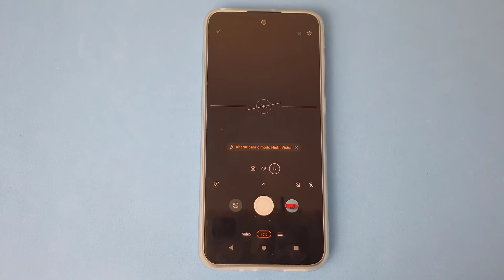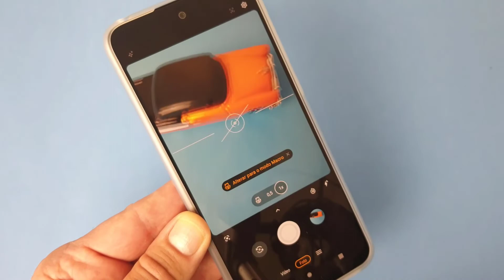COMO ATIVAR E USAR O RECURSO TEMPORIZADOR DE FOTOS NO CELULAR MOTOROLA MOTO G31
Veja nesse vídeo Como Ativar e Usar O Recurso o Temporizador de Fotos no Celular Motorola Moto G31. A Motorola traz mais uma função nativa e gratuita no seu App câmera que pode ser habilitada a qualquer momento para capturar fotos de forma automática, com apenas alguns segundos. Ao ativar essa opção, basta clicar no botão de disparo e aguardar os segundos escolhidos para que a foto seja registrada em sua galeria.

Com isso, após fazermos a captura, a foto pode ser editada e compartilhada normalmente nos mais diversos Apps e sites da internet. Sendo também uma excelente maneira de fazermos fotografias em grupo, garantindo a qualidade delas. E para saber como fazer para configurar e usar esse recurso de maneira fácil e rápida basta seguir o passo a passo do vídeo.